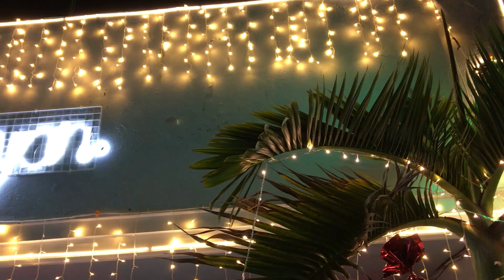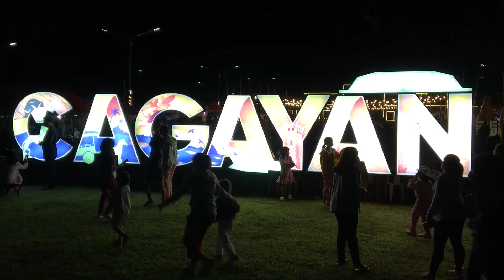PGCITY CHRISTMAS VILLAGE @ THE CAGAYAN PROVINCIAL CAPITOL | Tuguegarao City, Cagayan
The Provincial Government of Cagayan has transformed the Capitol Grounds into a feast for the eyes as they filled it up with colorful and blinking Christmas lights and decorations. It definitely gives one the holiday feels especially with cold breeze coming in.

Different talented groups and individuals are also expected to perform every night until December 30.